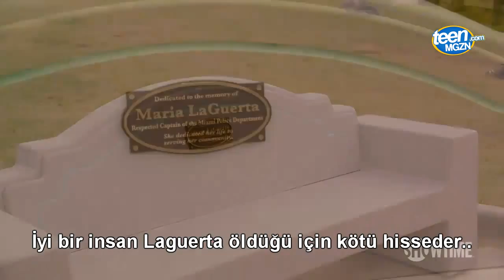Dexter 8.Sezon Fragmanı